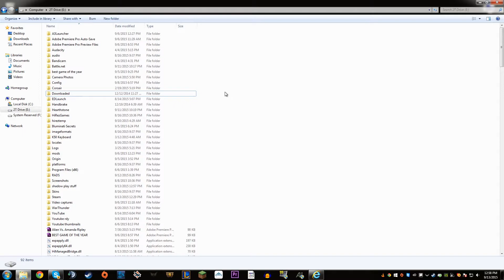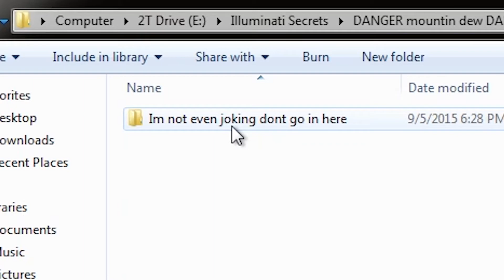How to Delete System 32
This is how to Delete the known virus system 32